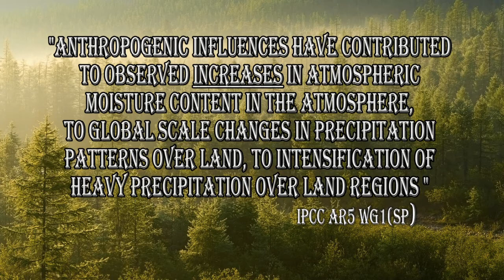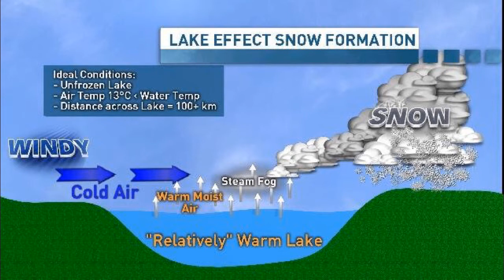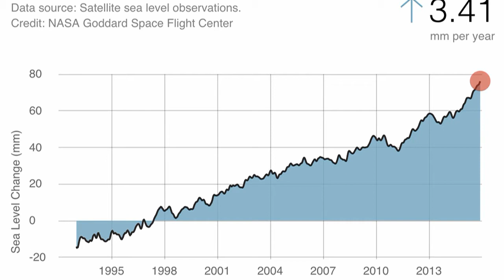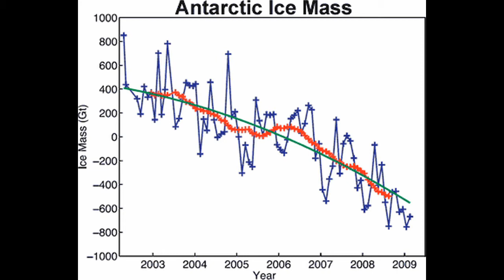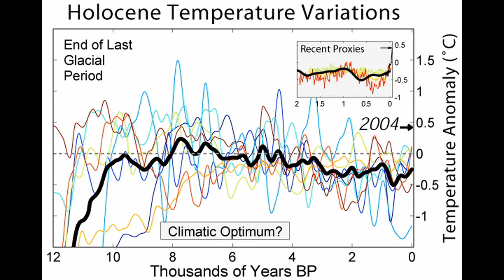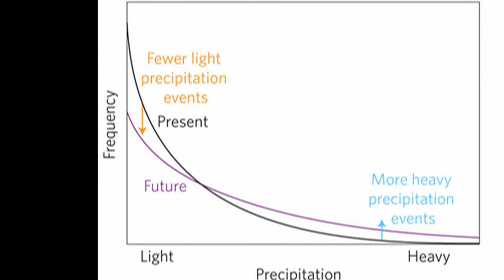DOES GLOBAL WARMING CAUSE DROUGHTS?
My response to Rod Martins video "Global Warming Lie #3 exposed: Global warming Causes Droughts"